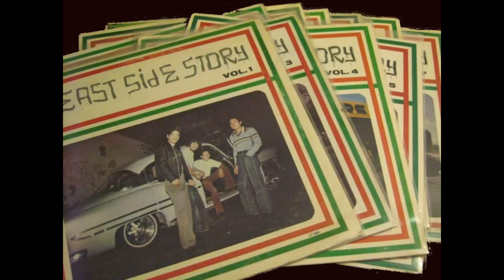East Side Story Oldies Mix Vol 3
Gabriel.Zavala
 East.Side.Oldies